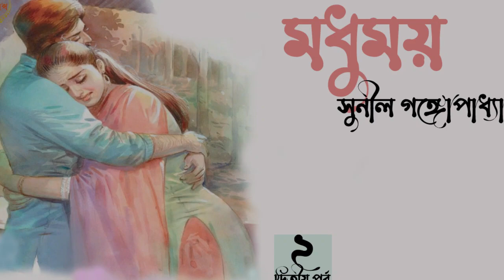মধুময় ২/৪ | সুনীল গঙ্গোপাধ্যায় | প্রেম ও জীবনের গল্প | Madhumoy | Sunil Gangopadhyay | audiobook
Story : Madhumoy,
Writter : Sunil Gangopadhyay,
Part : 2,
Type : Romantic story bangla,
Narrator : Rumana Nupur,